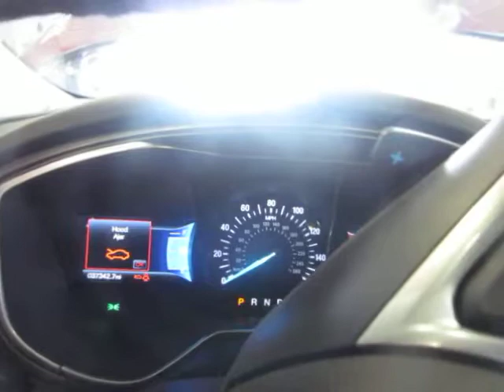17F0612, 2016 FORD FUSION, 2.0, A.T., FWD, 37,342 MILES, MORRISON'S AUTO SALVAGE